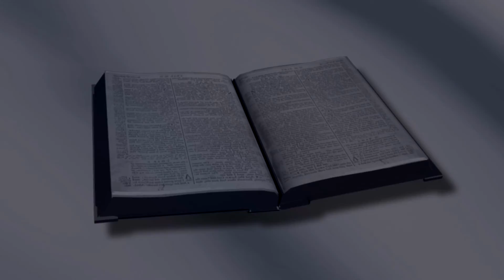मसीह के द्वारा उध्दार (Salvation through Christ)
Visual presentation of the Concise Bible in Hindi.Chapter -12